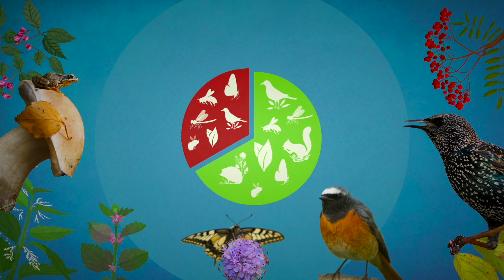Gärten für die Artenvielfalt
Rund 17 Millionen Gärten gibt es in Deutschland. Naturnah gestaltet, können sie einen Beitrag für den Erhalt der Artenvielfalt leisten.

Eine im Rahmen des Projektes „gARTENreich – Wissenschaft und Praxis für mehr Vielfalt in Gärten“ entstandene Videoreihe zeigt, welchen Beitrag die 17 Millionen Gärten in Deutschland für den Erhalt der Artenvielfalt leisten können, erklärt, warum heimische Wildpflanzen im Garten wichtig sind und mit welchen Strukturen man Tieren im Garten helfen kann. Das Projekt gARTENreich wird vom Bundesforschungsministerium gefördert.